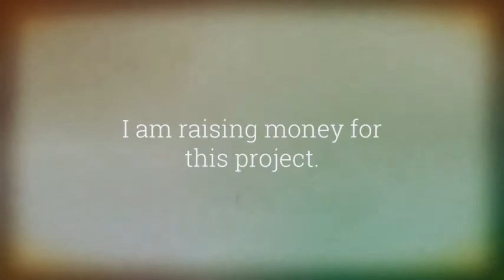Ysaÿe Barnwell Indiegogo Sizzle Reel